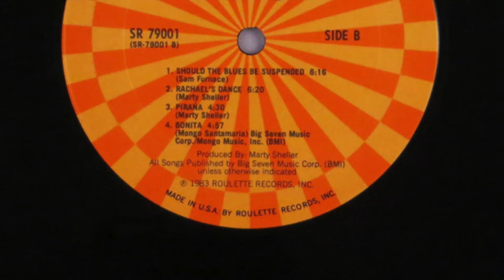Mongo Santamaria "Bonita" from the recording Mongo Magic, 1983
Mongo Santamaria - Congas, Composer
Marty Sheller - Arranger, Producer
Lew Soloff - Trumpet
Sam Furnace - Bari Sax
Siraj (Tony Hinson) - Tenor Sax
Bob Quaranta - Piano
Sal Cuevas - Bass
Bobby Sanabria -Timbales